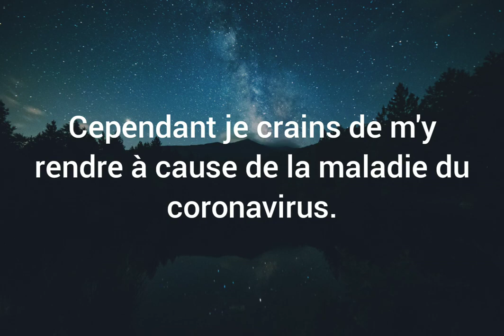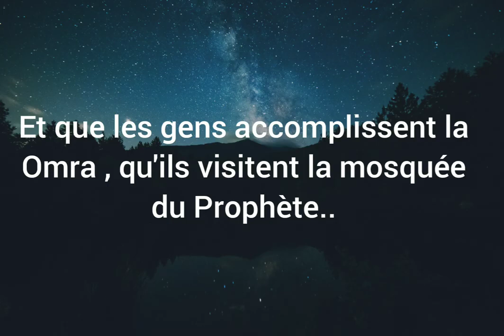Peur d'aller à la Mecque à cause du Coronavirus - Sheikh Al Fawzan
Chaîne officielle du site IslamSounnah en langue française.